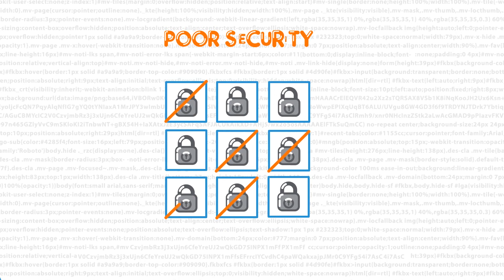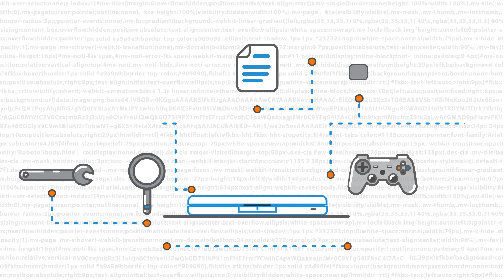Secure Code Warrior - Scale Secure Coding Excellence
Secure Code Warrior adds a powerful layer of cyber protection in a way that is simple, scalable and positive. With one powerful platform, we help you train and equip developers to think and act with a security mindset every day.
Companies can scale secure coding excellence as individuals and development teams build and verify their application security skills, gain real-time advice and monitor skill development.